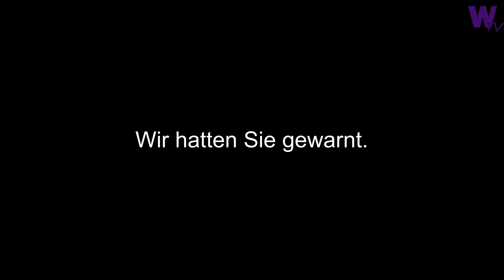Bierschäumer 3000 | Wombel TV (S02/E03.3)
Diesen "Sketch" hatten wir bereits im Sommer gedreht. Bis wir irgendwann mal uns richtig Mühe geben dieses Video professionell zu drehen, wollen wir euch zumindest den Testschnitt nicht vorenthalten!

Nicht vergessen: Das ist nur ein Testschnitt!!!

Ha Ha Productions 2013